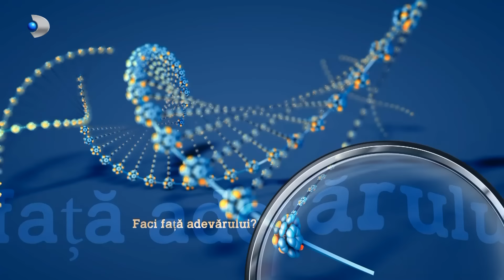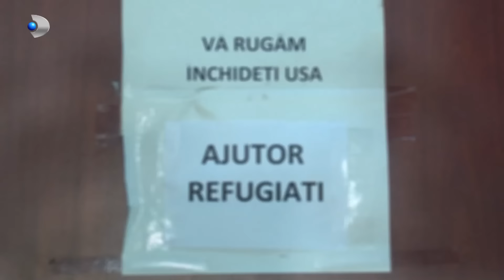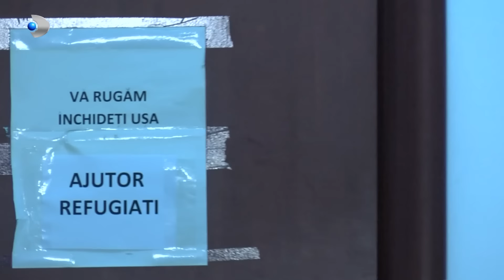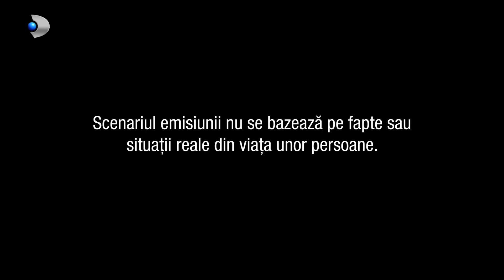In cautarea adevarului(10.03.2023) - Editia 770 | Sezonul 4 | Luni - vineri, de la 13:00, la Kanal D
In aceasta editie ,,In cautarea adevarului" facem cunostinta in prima faza cu Deea si Grig, doi tineri casatoriti, cu o familie implinita. Au o fetita, Laura, care a consolidat si mai mult casnicia celor doi soti.
Prin munca, dar si privilegiati de soarta mai mult ca altii, Deea si Grig se bucura de confortul unei vieti imbelsugate. Traiesc intr-o casa frumoasa, lucreaza la o mare firma unde detin posturi importante si foarte bine remunerate.
Odata creata imaginea de ansamblu a vietii lor, nu mai ramane decat sa ii cunoasteti pe Grig si Deea.
Ii gasim pe cei doi in dimineata unei zile cam neobisnuite pentru ei. Felul in care arata Deea, extrem de posomorata, dar si tonul cu care il invita pe sotul ei la o discutie urgenta, il ingrijoreaza pe Grig.
Suferinta celor din Ucraina o intristeaza profund pe Deea si singura alinare este aceea de-ai ajuta pe refugiati, gest demn de admirat. Odata luata hotararea de comun acord cu sotul, in ziua urmatoare, incarcati cu alimente si haine, ajung la firma unde ei isi desfasoara activitatea.
Din discutiile ironice ale colegilor lui Grig, Deei i-a incoltit ideea de-a gazdui un refugiat. In aceeasi zi, seara, cand Grig se delecta citind o carte, se trezeste ca este provocat la o alta discutie de familie.
Santajul emotional al Deei nu l-a induplecat pe acesta sa fie de acord cu propunerea de-a accepta un refugiat in casa si, din pacate, singura varianta de-a incheia discutia, fara sa se iste un scandal, a fost ca Grig sa paraseasca dormitorul. Dar va avea el ultimul cuvant?

Rodica ajunge in casa sotilor Grig si Deea si se acomodeaza repede cu noul stil de viata. Tanara se bucura de atentia si ospitalitatea lor, care pana la urma s-au obisnuit cu prezenta acesteia. Cum vestile circula repede, mama lui Grig a aflat de gazduirea Rodicai, doar ca parerea nu e una foarte buna. Nu vede cu ochi buni felul in care fiul ei se lasa condus de sotie, fara sa isi impuna punctul de vedere, mai ales in situatia de fata, in care o straina a ajuns sa locuiasca in casa lui si alaturi de familie. Totusi, Grig isi vede de treaba.
Deea se bucura tot mai mult de ajutorul Ridicai, care se ocupa de menaj, este o gospodina buna, dar si o prezenta agreabila. Desi aparentele insala, Deea incepe sa vada dincolo de ele. Rodica isi da arama pe fata si trece la fapte. Vrea sa-l cucereasca pe Grig, insa oare el se va lasa prada atractiei de moment?

Deea ajunge acasa de la munca si are pare de socul vietii ei. Buna la suflet, tanara a luat-o acasa la ea pe Rodica, refugiata din Ucraina, pentru a-i face viata mai usoara, doar ca tanara avea cu totul alte scopuri. A vrut doar sa puna mana pe un barbat cu bani, care sa o poata intretine, chiar daca asta inseamna sa distruga o familie. Deea ii surprinde pe Grig si pe Rodica in pat, intr-un moment de tandrete, iar Grig alege sa plece din casa impreuna cu Rodica. Primul pas pe care l-au facut cei doi amorezi a fost sa gaseasca un apartament in care sa locuiasca. Oare sa fie dispusa Rodica sa lupte cu Grig pentru un nou inceput?
De la mutarea in noua casa trece ceva timp, si, aflat la munca, Grig primeste un telefon de la iubita lui. Este in stare grava, spune ea, ba mai mult, are cancer si este pe moarte. Un convorbire dubioasa pe care acesta o are cu cineva ne face sa ne punem foarte multe intrebari. Tanara sigur vrea doar sa scoata niste bani de la Grig, doar ca asta vom afla pe parcurs.

Grig este terminat! Dragostea l-a orbit complet si, din greseala in greseala, a ajuns in cel mai greu moment al vietii lui. Spasit, el a incercat sa se intoarca la familia lui, doar ca Ernest este cel care ii va spune Deei cumplitul adevar despre Grig, cat si despre Rodica.
Grig refuza sa spuna adevarul, desi Deea pare dornica sa-l ierte, mai ales ca au impreuna o fetita. Rodica apare din nou in peisaj si aflam ca el a furat de la familie 35.000 de euro pentru asa-zisul tratament de cancer al Rodicai.